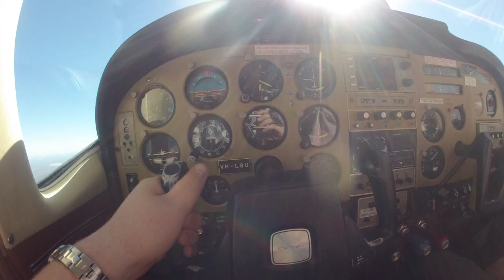Flying the Australian Outback - Cessna 206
A compilation of approaches during a flight from Stawell, VIC (YSWL) to Mornington Island, QLD (Birri Beach YBBH) and back in a Cessna 206F.

Cloncurry (YCCY): 0:01
Boulia (YBOU): 1:46
Birdsville (YBDV): 4:55
Stawell (YSWL): 6:38 (poor weather approach, but still VMC)

'Stretched and Faded'
'Curtain Call'